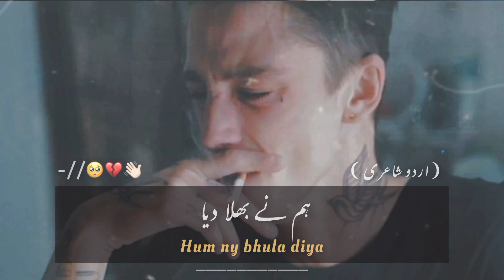Sitam ghr😣💔 || Aftab iqbal poetry ( Fb , insta ID link description mein hai )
Topic :- Sitam ghr😣💔
Video Editing :- Anzi Jhelumi

YOU Quarries
Anzi Wri8s
Urdu shayari
Sad shayari in urdu
Joun elia
Iqbal poetry
Ahmad faraz
sad quotes in urdu
Ghalib shayari
sad poetry in urdu
2 lines love quotes in urdu
Poetry in urdu
Attitude poetry
funny poetry in urdu
2 lines romantic poetry in urdu
urdu Ghazal
Bewafa poetry
Ghalib poetry
shayeri club
Barish poetry
Mirza ghalib
shayari love
shayari urdu
romantic urdu poetry sms
Eid poetry
Ramadan poetry
Friendship poetry
Judai poetry
Narazgi poetry
Khamoshi poetry
Badmashi poetry
shayari Club
2 Lines Poetry status
4 Lines urdu poetry
Joun elia
Iqbal poetry

shayari Club
Ghalib shayari
2 lines love quotes in urdu  urdu poetry sms
Eid poetry
Ramadan poetry
Status video

Deep lines in
2 Lines Poetry status
6 Lines Urdu poetry
8 Lines Urdu Poetry
10 lines urdu poetry

ALLAH HAFIZ🙌❤